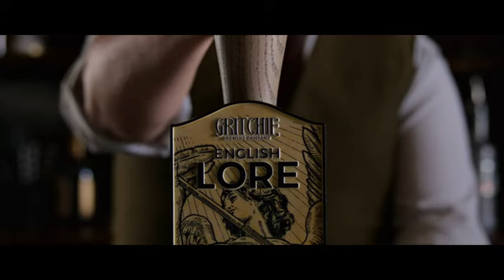Cine y Cerveza: Guy Ritchie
Como dentro de poco Netflix estrenará una serie basada en la película The Gentlemen de Guy Ritchie, hemos decidido echar un vistazo a las películas de este director británico y fijarnos en cómo trata la cerveza.

Un análisis que encantará a los fans de Jason Statham, los atracos en el cine y los pubs ingleses. Y es que el propio directo es un fan de la buena cerveza. Tanto, que tiene su marca propia: “The Lore of the Land”. ¡Y que puedes probar en su pub restaurante de Londres, que se llama “Tradiciones de la tierra”, como la birra!